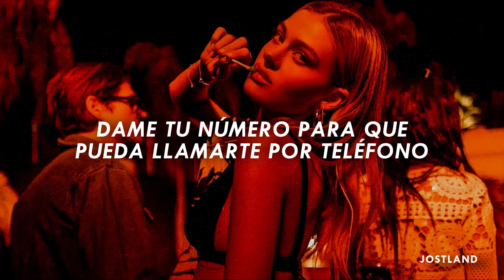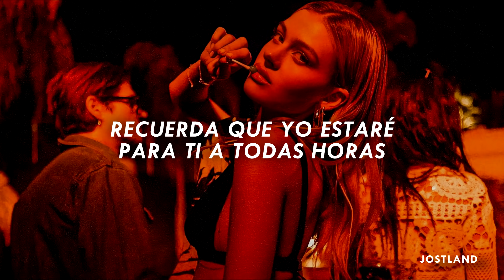y solo ten mi número telefónico para cuando te sientas sola [Letra/Lyrics]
👤 Artista | Héctor "El Father" (ft. Wisin & Yandel)
💿 Canción | El Teléfono

558.869